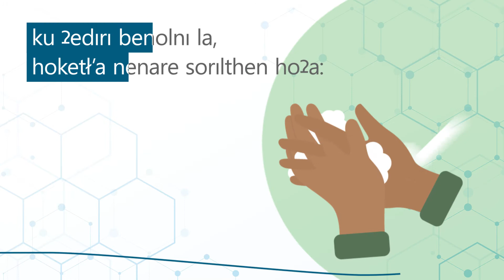Hotıe ɂasıe sorı̨łthęn hoɂą: Ɂedırı dadanedhe dzıredhı́ ch’a COIVD-19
Denesuline - Dénésuline

Ku ɂedırı dadanedhe COVID-19 hulyé nehenaré dzıredhı ch’a nuhnı̨ xare haraılya dezą hoketł’a nuhela k’enaraıłtsıl hu, t’oho dı̨łkoth chu ɂı̨łɂaıs hadé nechęnę ye hawųlé chu t’a ɂası t’orı̨łther sı beye ɂı̨łɂaıs sı ɂǫłdel la, ku nenare tth’ı ɂası k’enǫłde hoketł’a chu nenı̨ herųdı sǫną. ku ɂedırı benǫlnı̨ la hotıe ɂedoghųłnı̨, sorı̨łdhęn chu nekuę nare ɂeyı t’a dene ha sughua ha dada ch’a.